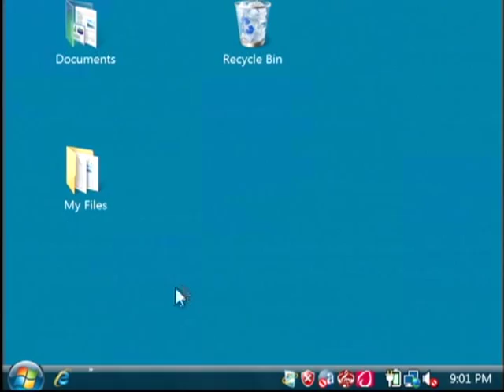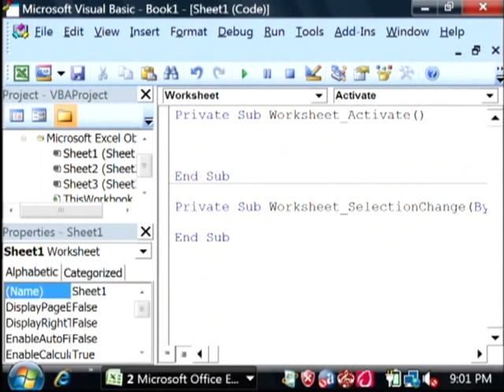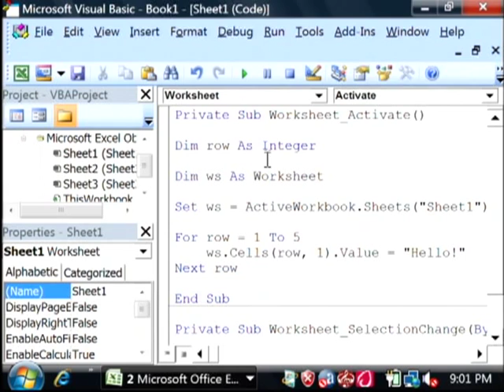General Computer Tips : How to Create a For Next Loop in Excel VBA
Create a For Next Loop in Excel VBA by typing in code that runs a series of operations as soon as it is activated in the worksheet. Set WS values and operate Excel efficiently by opening up the visual basic editor with tips from a software developer in this free video on general computer tips.